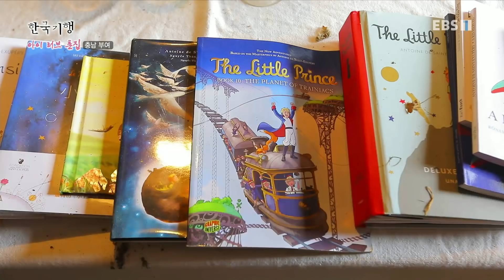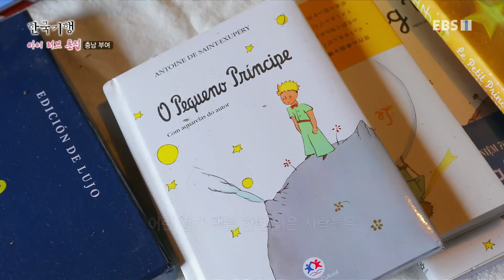한국기행 - Korea travel_아이 러브 촌집 2부- 그녀의 상상 놀이터_#001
공식 홈페이지 아이 러브 촌집 2부- 그녀의 상상 놀이터,

88년된 촌집을 사서 수리하며 살고 있는 유미리씨, 그녀를 만나러온 지인과 함께 장에서 사온 재료로 할머니들의 청춘을 담은 요리를 만든다,